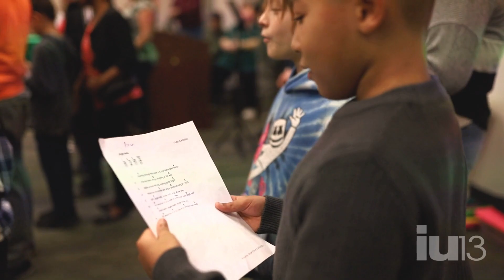Happy Holidays, IU13 Staff!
A sweet, little video for IU13 Staff.  Have a wonderful and restful holiday break.